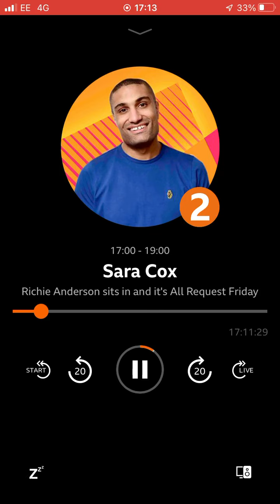26 August 2022